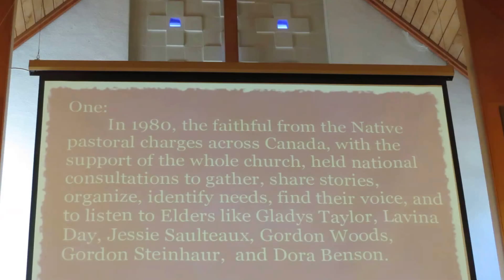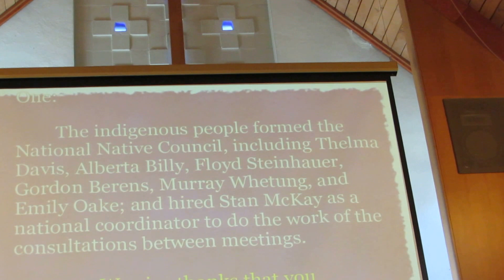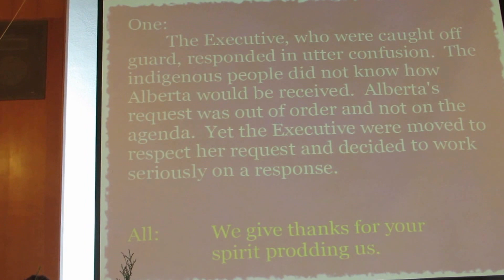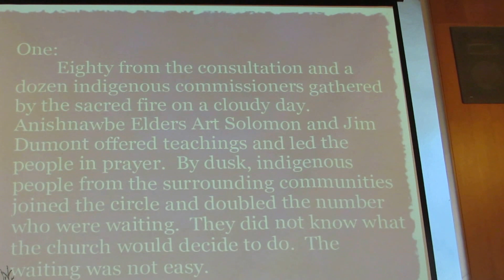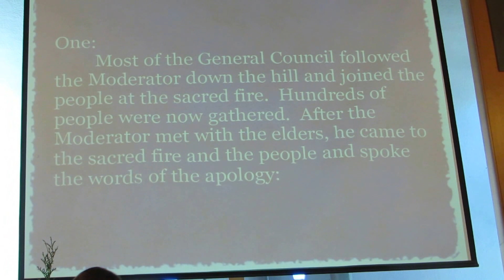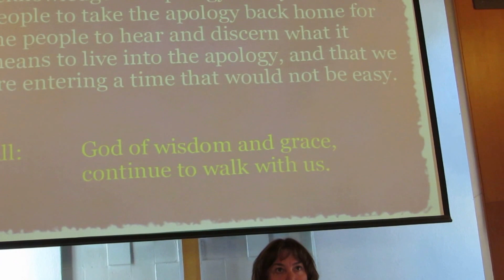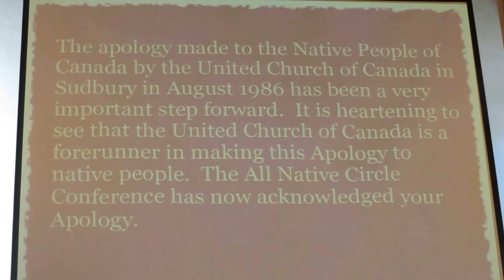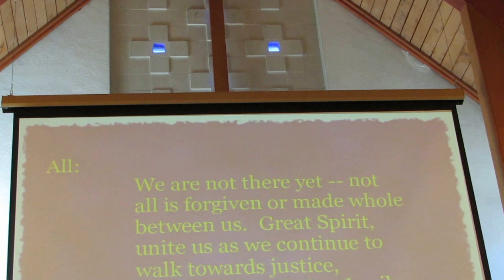The Truth and Reconciliation Service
Carman United Church, August 21, 2016